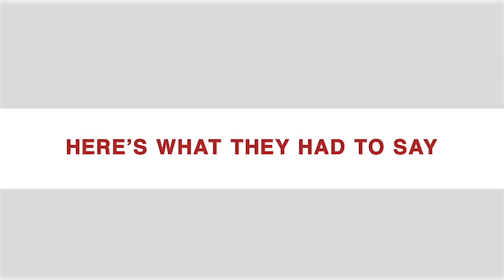The Student Perspective - A 2020 Welcome from New Life Church Canterbury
We asked some of our students, past and present, who would love to welcome you also.

Have a look to hear some encouraging words and see what the students are about!

Join our live, online service on Sunday, streaming on the church's YouTube Channel, New Life Church Canterbury and check out our social pages for upcoming events.